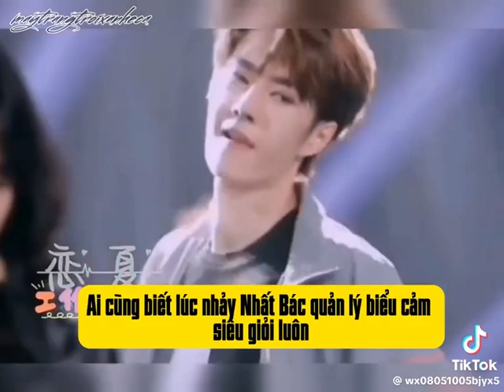🦁🐰chỉ khi ở cạnh Chiến ca thì Bo mới thật sự là Bo💚❤️Đúng là ai cũng có “ngoại lệ” của riêng mình💚❤️